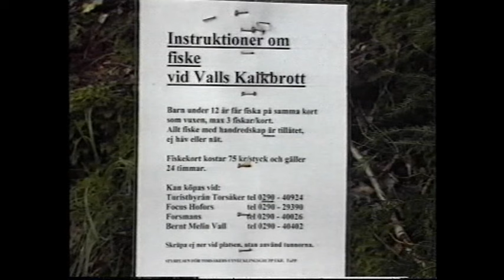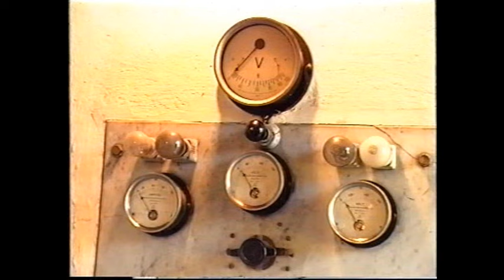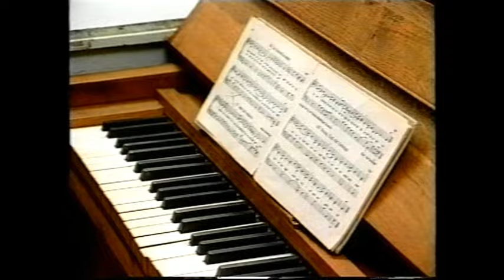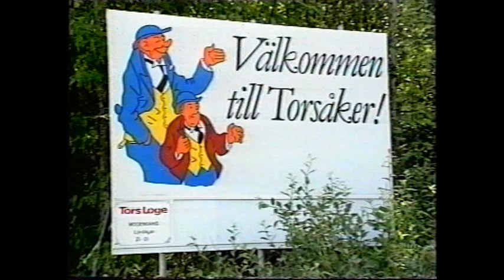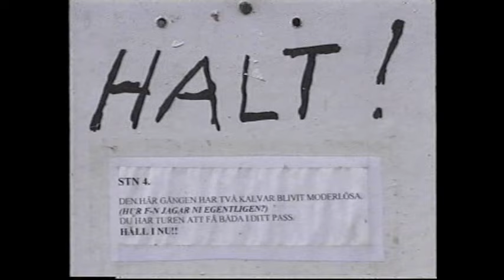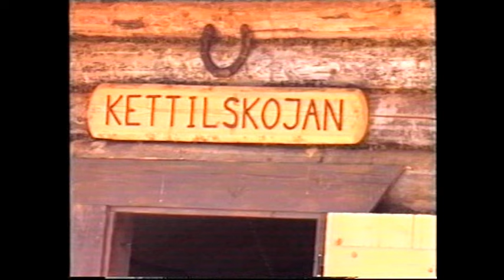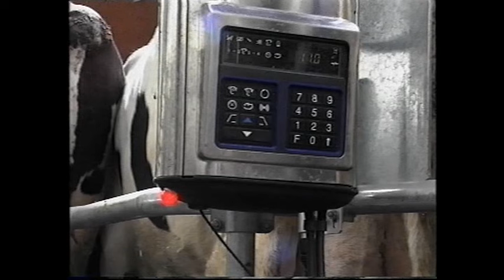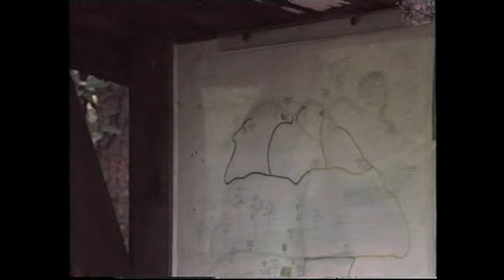Utforska Torsåkers Fascinerande Historia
Följ med oss när vi avslöjar berättelserna om människorna som har kallat Torsåker sitt hem, de historiska händelserna som har präglat dess utveckling och de kulturella skatter som fortfarande lever kvar i dag. Från gamla bruksanläggningar till pittoreska byggnader och natursköna omgivningar, kommer du att bli förtrollad av allt som Torsåker har att erbjuda.

Vi kommer även att fördjupa oss i historien om den legendariska seriefiguren Kronblom, skapad av Elov Persson, som kallade Torsåker sitt hem. Utforska Kronbloms värld och dess koppling till Torsåker, och förstå hur denna karaktär har blivit en del av bygdens kulturella arv.

Låt oss tillsammans utforska och hylla denna vackra bygds fascinerande historia!

En film producerad på 1980-talet av Holger Hansson.
Intervju / Speaker röst Ingvar Persson